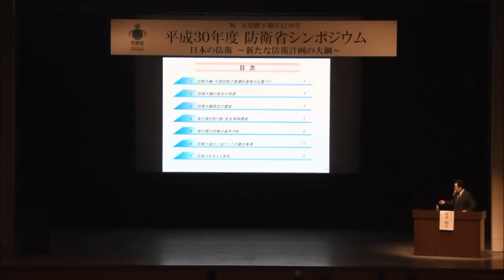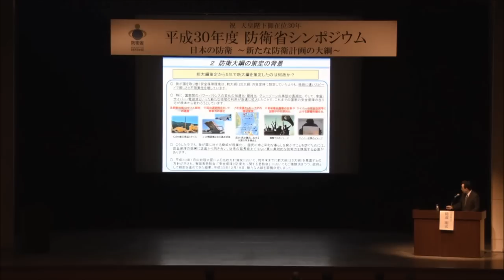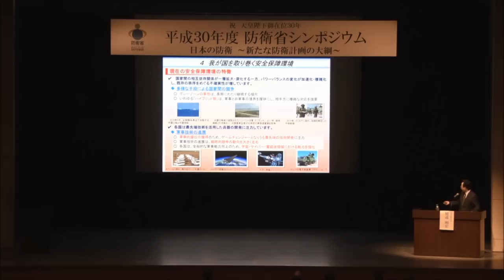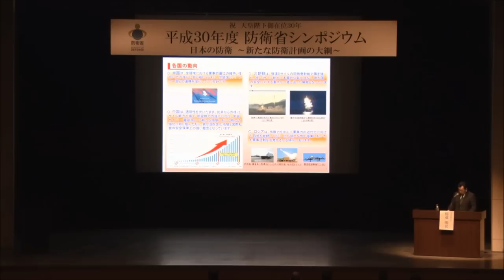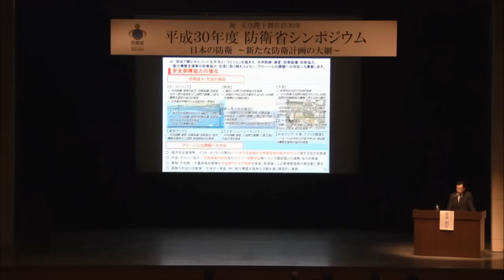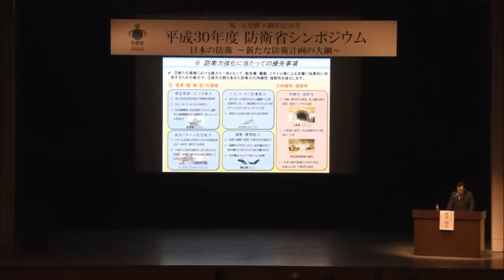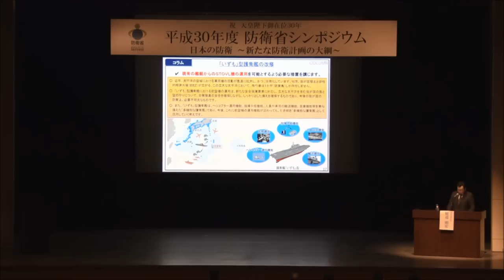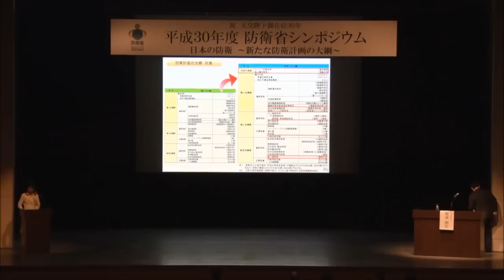平成30年度 防衛省シンポジウム 02基調講演